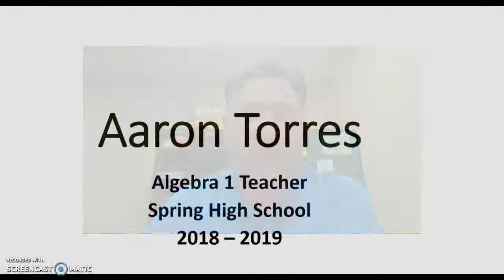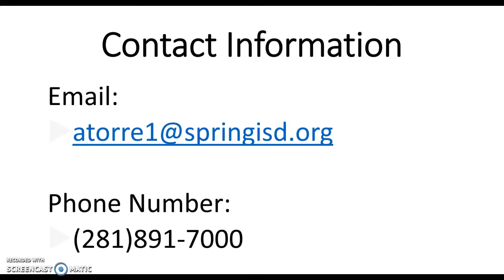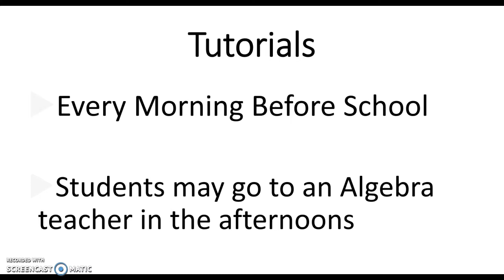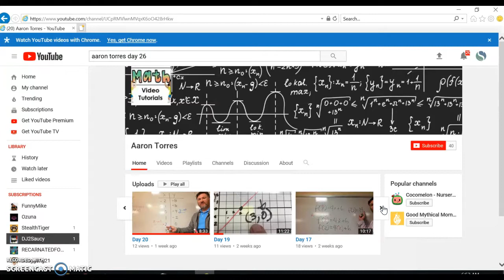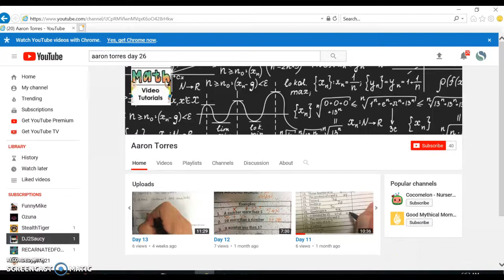Open House 2018